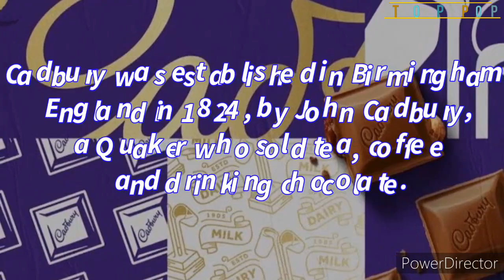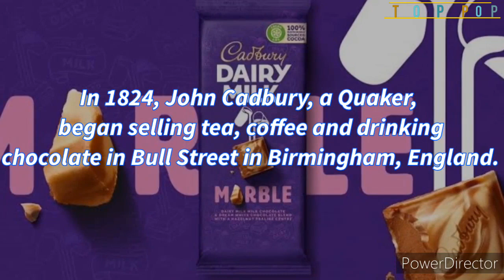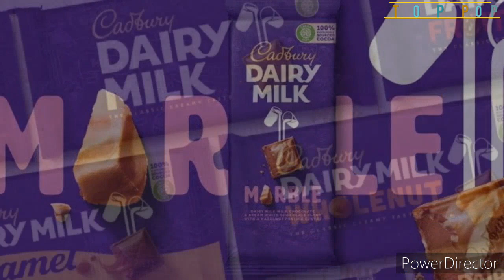Cadbury Success Story | Owner of Cadbury | Top pop gyan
Hii guys let's have a watch on Cadbury success story.

Who is the owner of Cadbury ??